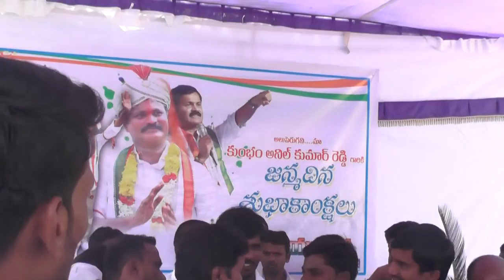KUMBAM ANILKUMARREDDY BIRTHDAY CELEBRATIONS